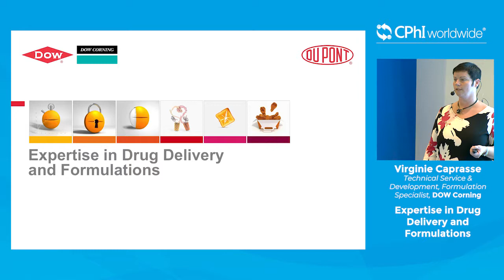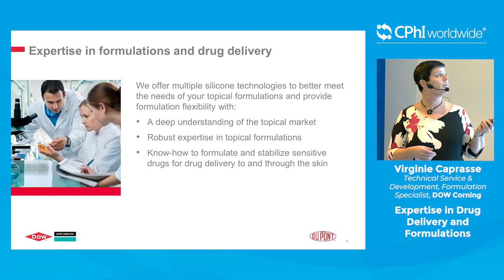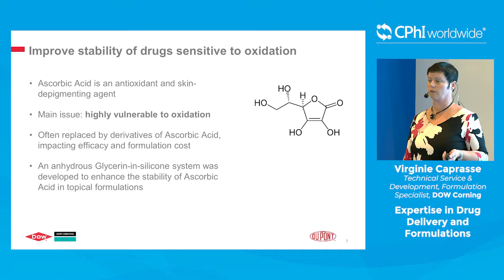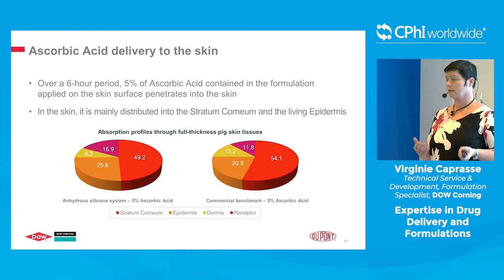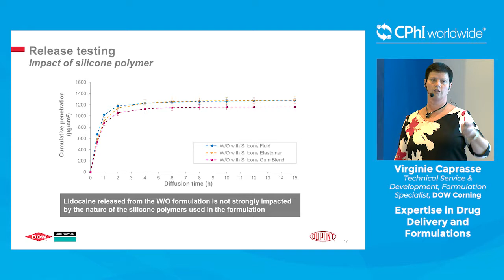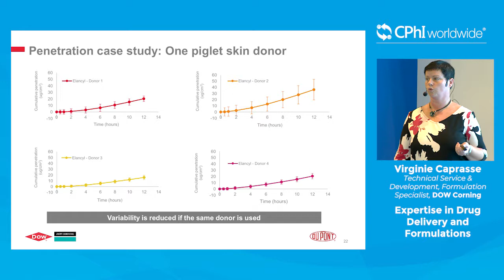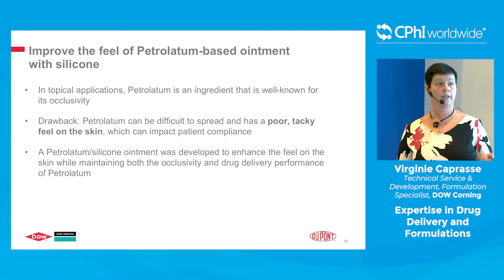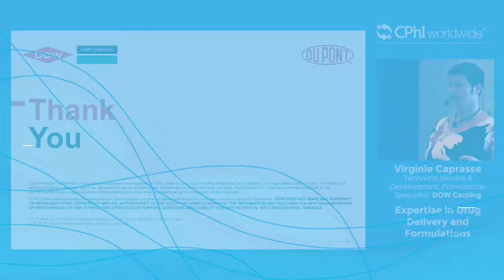Dow/DuPont in the CPhI Theatre at CPhI Worldwide 2018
Virginie Caprasse, technical specialist for Dow Silicones (DOW CORNING™ brands), will discuss expertise in drug delivery with silicone formulations and meeting formulator requirements. Discover how silicone excipients can meet the challenge of formulators working with sensitive actives with the efficiency of silicone polymers to improve aesthetics and patient compliance.